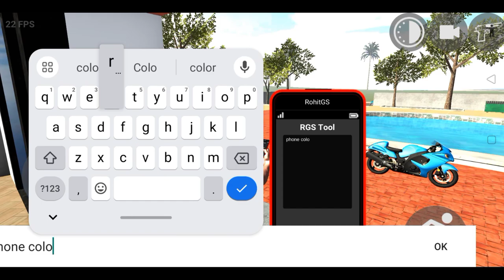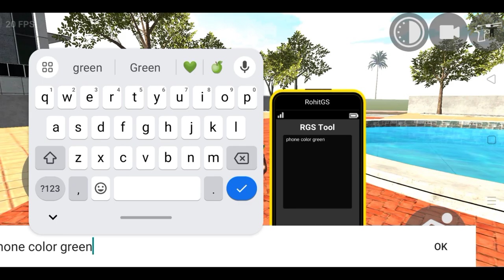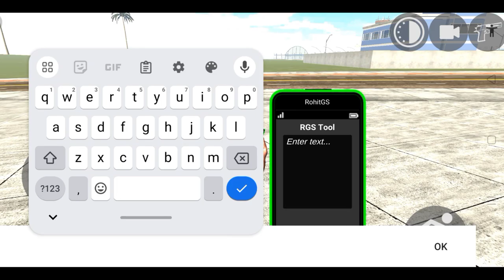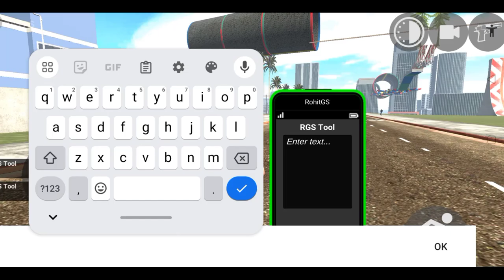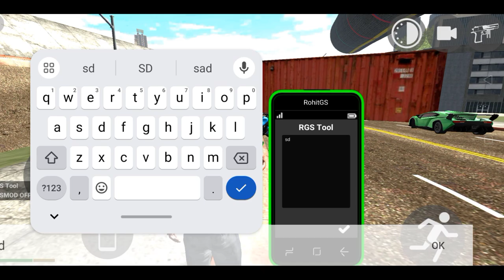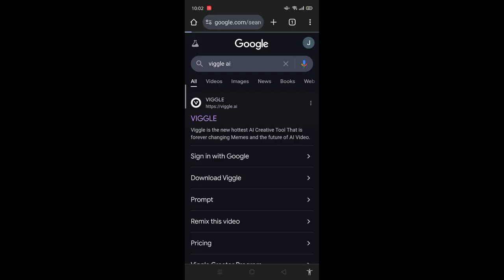New Update All Secret Cheat Codes 2024 + RGS TOOL | Indian Bike Driving 3d Thar Roxx+Rain Cheat Code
New Update All Secret Cheat Codes 2024 + RGS TOOL | Indian Bikes Driving 3d // Indian Bike Driving 3d new update all cheat codes and RGS TOOL Cheats

Indian bikes driving 3d rain mode Cheat code
Indian bike driving 3d all cheats and RGS Tool